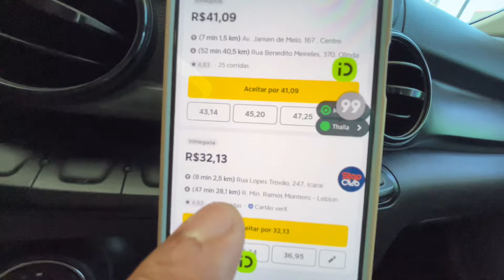🟡O motorista de aplicativo Não tem um dia de PAZ!!!???? Uber, 99, Indriver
TMJ

     📌Roubo
     📌Furto
     📌Colisão
     📌Incêndio
     📌Carro reserva
     📌Consultas Médicas

  📌Bieleta
  📌Braço axial
  📌Óleo
  📌Pivô
  📌Palheta de limpador
  📌Ponteira

🟡Saia do Aluguel e realize o sonho de trabalhar de carro novo na BENET VEÍCULOS.

Inscrito do Canal do Miguel da 99 tem 3.000R$ de desconto e IPVA2024 inteiramente grátis

Endereço: Av Automóvel Clube 200 Vilar dos   Teles. São João de Meriti

🟡Presisando colocar capas no seu banco?
Vai la no MateusCapas que meus inscritos tem promoção especial. Melhor preço do Rio de Janeiro

🟡Porque não trabalho na UBER?

🟡Porque sou BLOQUEADO na UBER?

migueljunior99 🟡ME SIGA TAMBÉM LA NO INSTAGRAN

Presta atenção para não perder nenhum detalhe!

TMJ